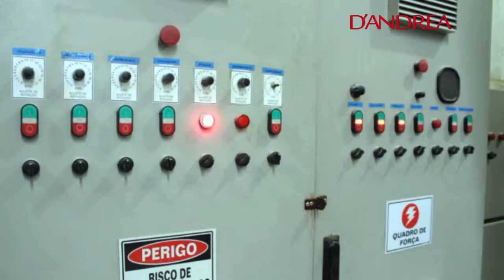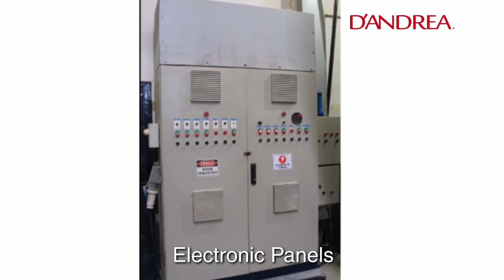Cassava Starch Manufacturing Plant - D'ANDREA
D'ANDREA - Since 1934